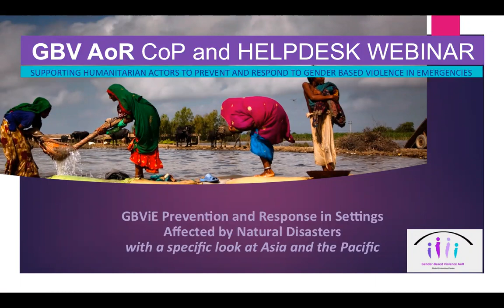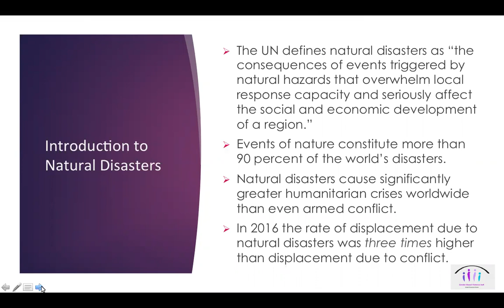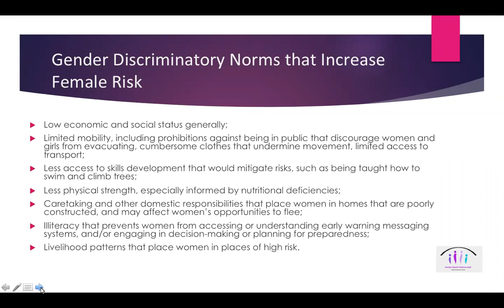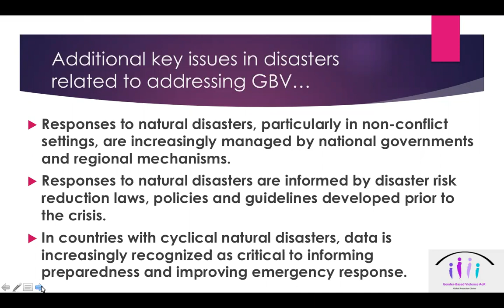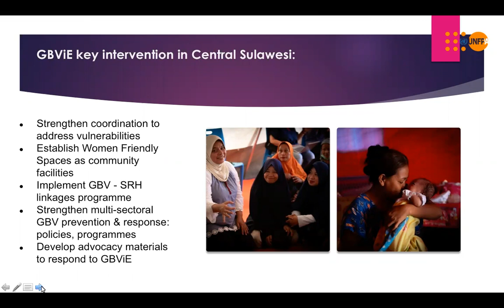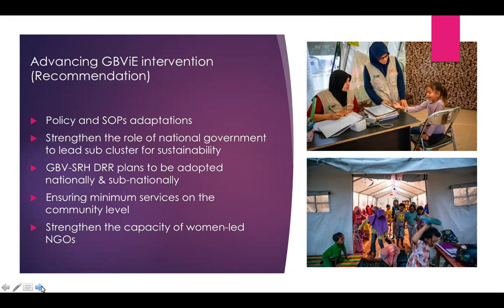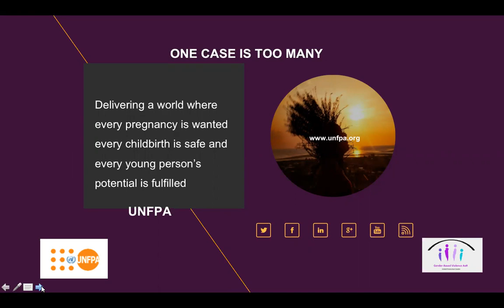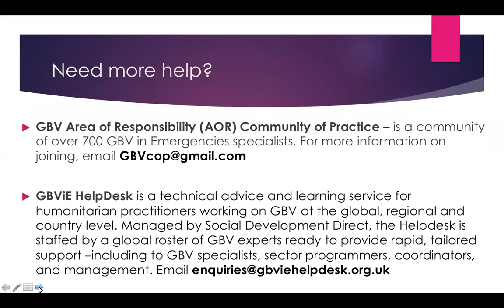Webinar: GBV and Natural Disasters - GBV AoR CoP and GBViE Helpdesk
This webinar will provide listeners with an  introduction to the topic of natural disasters; their likely increase as a result of climate change; and the disproportionate impact they have on women, particularly in terms of increasing their vulnerability to GBV. The webinar will also briefly highlight lessons learnt from recent disasters in the Asia and Pacific region to improve GBV preparedness, response and recovery.